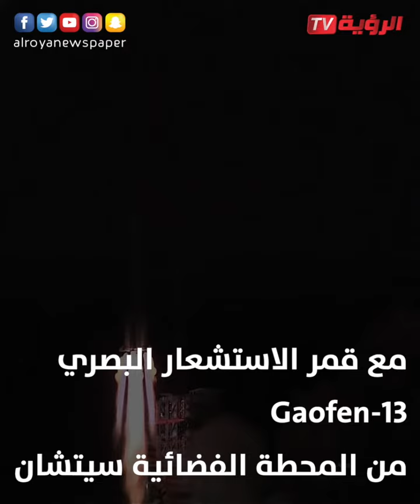الصين تطلق قمرا صناعيا إلى الفضاء CZ-3B (Changzheng-3B)